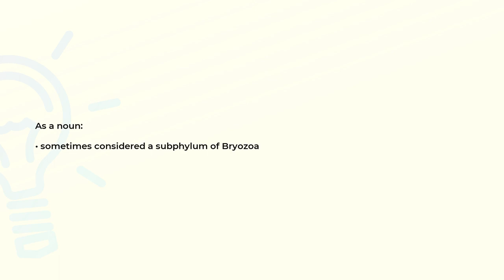What is the meaning of the word ENTOPROCTA?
Definition and spelling of the word ENTOPROCTA.

(00:00) Intro
(00:08) As a noun
(00:16) Spelling

As a noun (00:08):
• sometimes considered a subphylum of Bryozoa